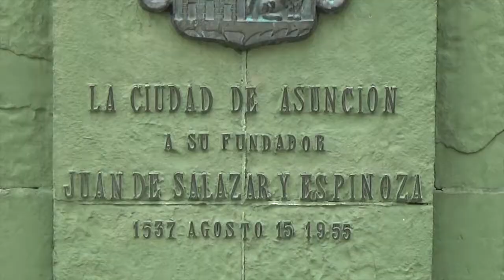Trailer Pinche Tape Pora Asunción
El capítulo 2 de la serie Pinche Tape Pora nos muestra algunos de los lugares turísticos más emblemáticos de la ciudad de Asunción, Paraguay.